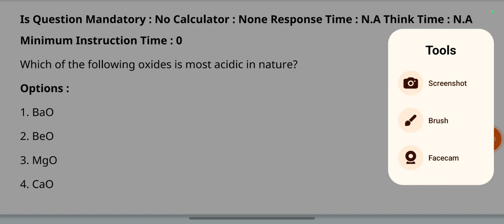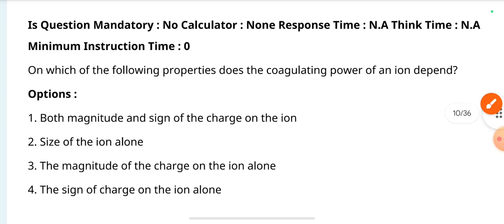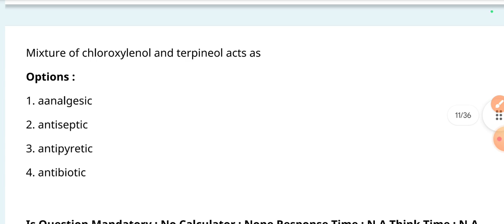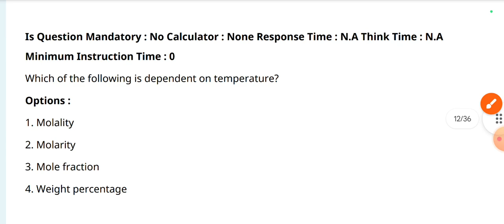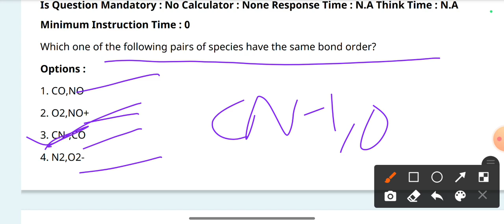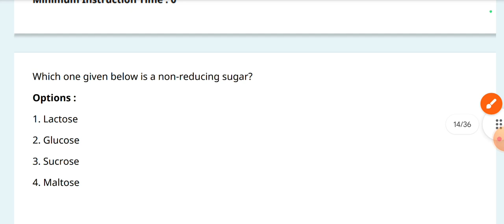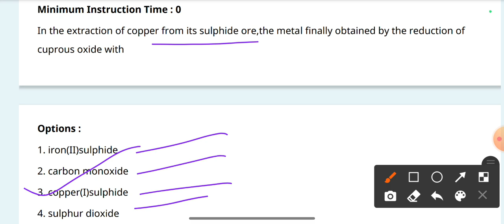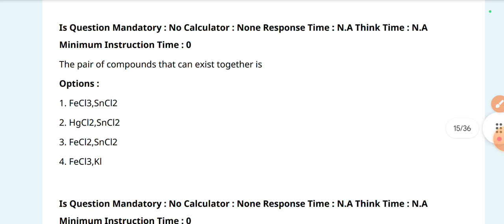Chemistry Previous Year Question With Answer (shift -1) || Odisha Bsc Nursing Admission 2024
Chemistry solved Question paper of 2023 bsc nursing entrance exam
Bsc nursing entrance exam odisha
Bsc nursing entrance exam odisha 2024
Odisha bsc nursing entrance exam 2024
Odisha bsc nursing admission update
Odisha bsc nursing entrance exam 2023 chemistry question paper with answer
Chemistry 2023 bsc nursing entrance exam question with answer practice
Odisha bsc nursing entrance exam 2023 chemistry shift-1 question paper with answer Discussion
Chemistry important questions practice
Odisha bsc nursing preparation classes